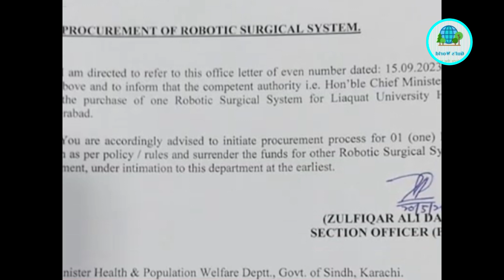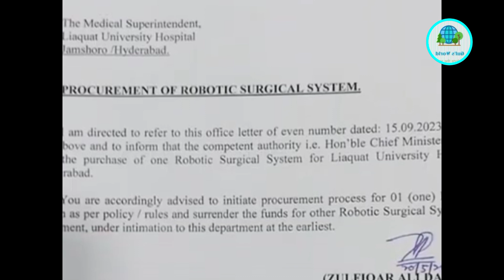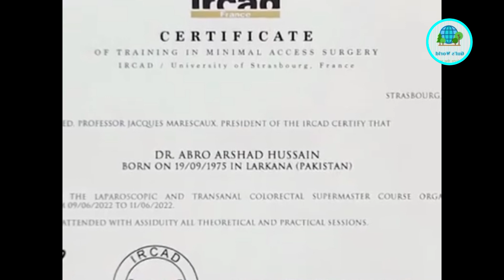First Robotic Surgery In History Of Pakistan Sindh | Lahore News HD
The efforts of Prof. Arshad Abro, an expert in robotic surgery of Liaquat University Hospital, Hyderabad, to start robotic surgery in Hyderabad have brought fruit. Professor Arshad Abro, a well-known surgeon who received training in robotic surgery from Hyderabad, also met Chairman of the People's Party Bilawal Bhutto Zardari for the procurement of robots for the citizens of Sindh including Hyderabad. Acknowledging their services, the supply of robots was assured, after which Chief Minister Sindh Syed Murad Ali Shah purchased robots for Lums University Hospital, Hyderabad. Approved

Dr Arshad Aro
# Hyderabad